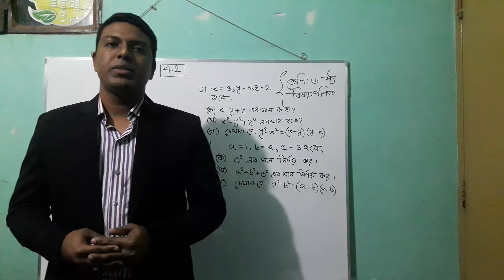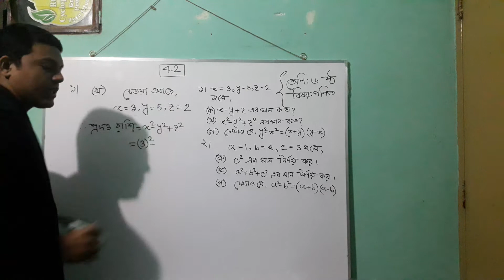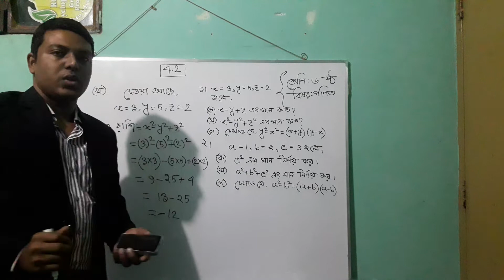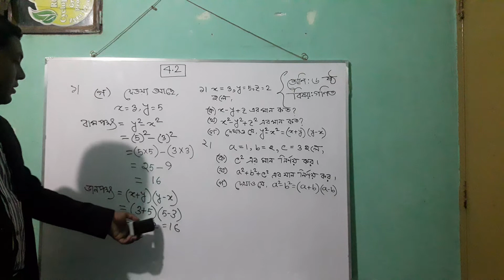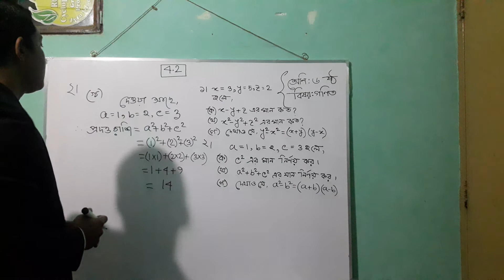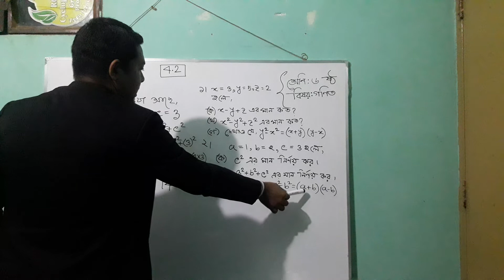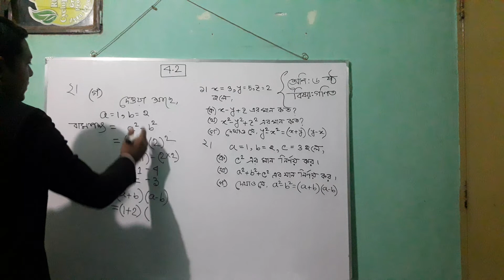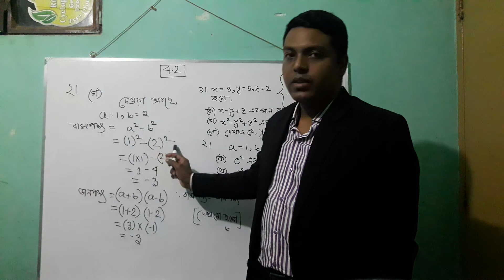Sub:Mathematics,Class-6,Chapter 4.2 By:Md. Iqbal Hossain